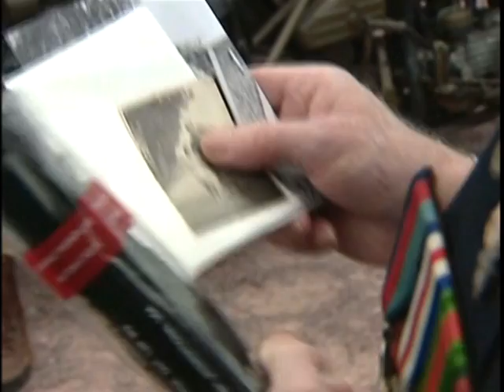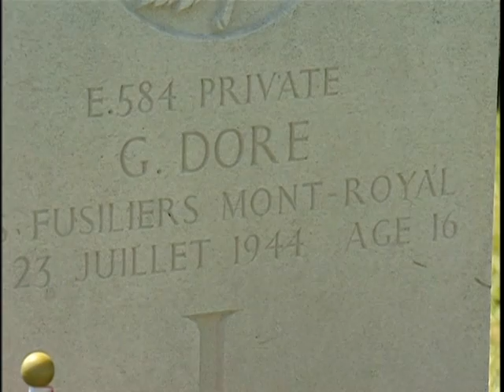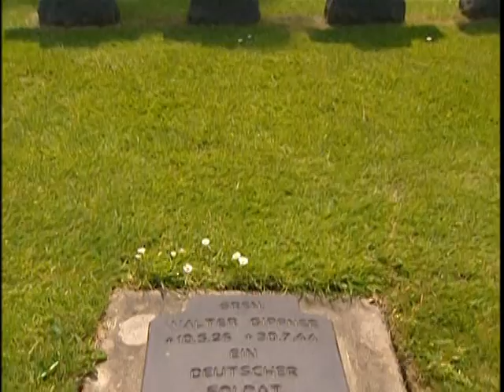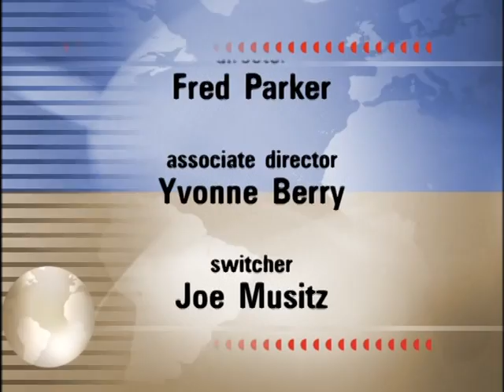Juno Beach - Sixty Years Later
October 2004